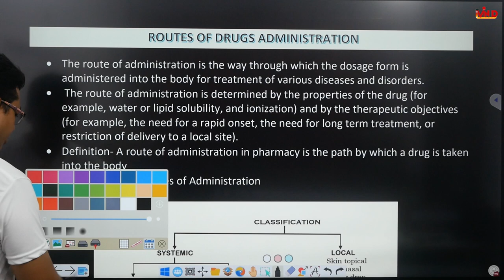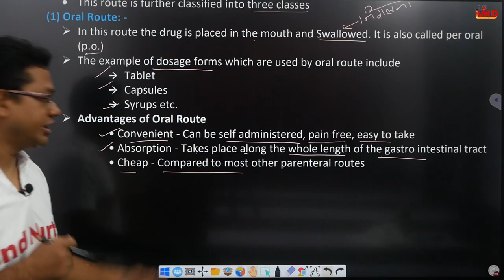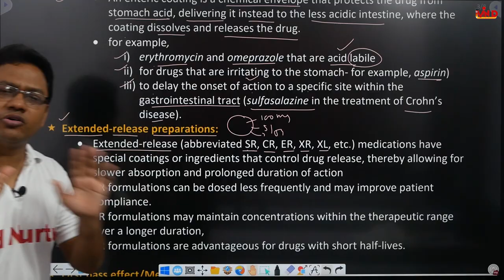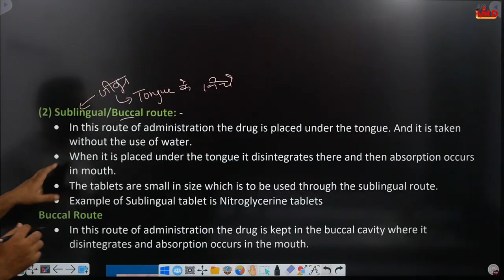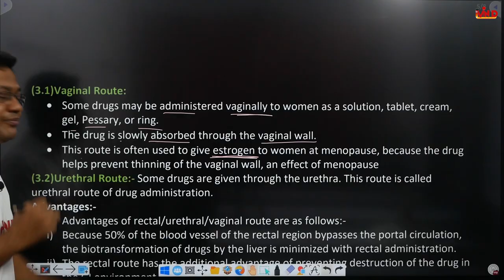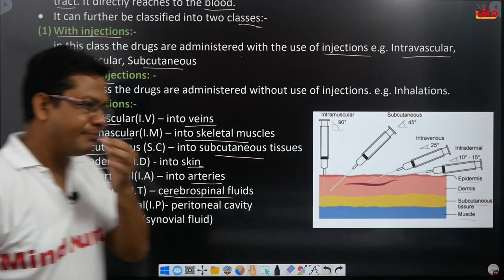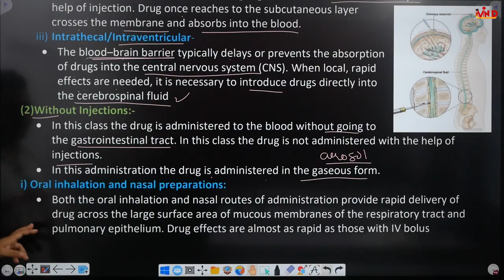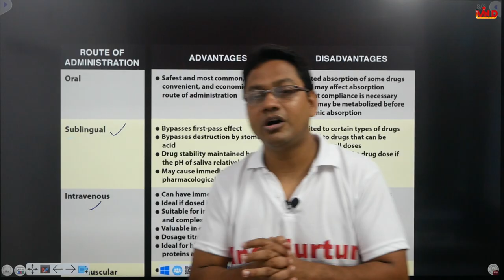Various Drug routes of adimistration/Advantage & disadvantage/L-5/CH-1/D.pharm Second Year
Link for notes...